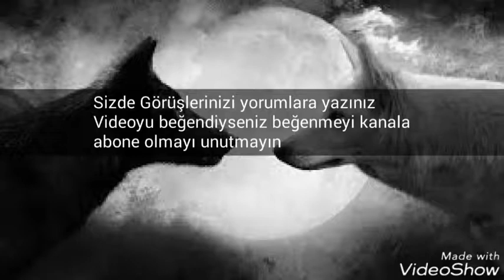Diriliş Ertuğrul Yeni Sezonda Kösedağ Savaşı Olacak mı?